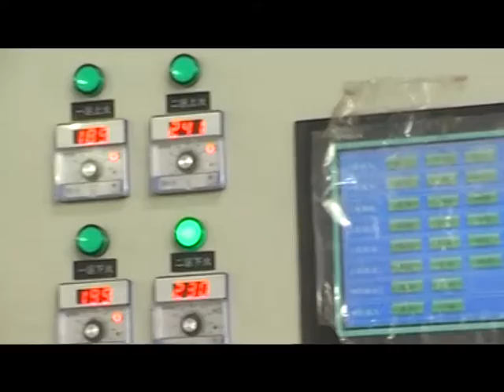shanghai kuihong food machinery factory